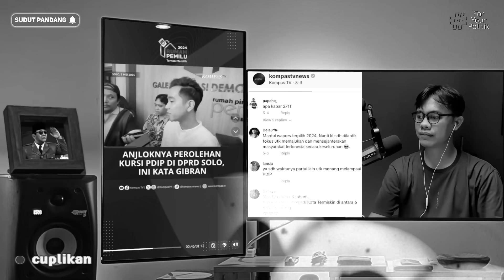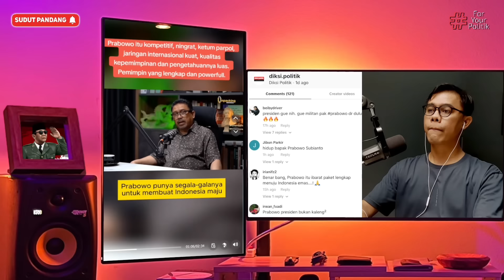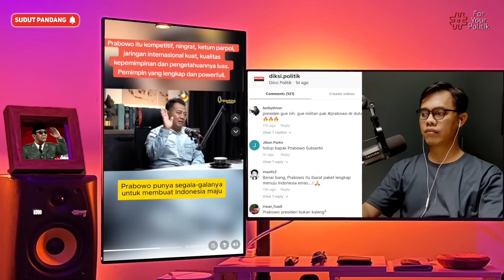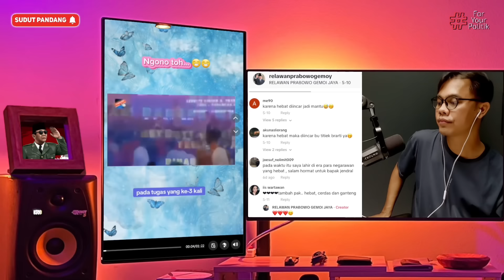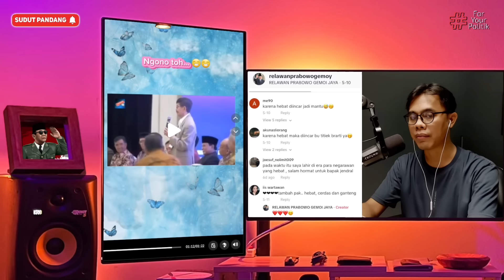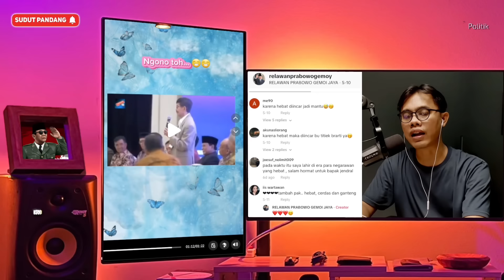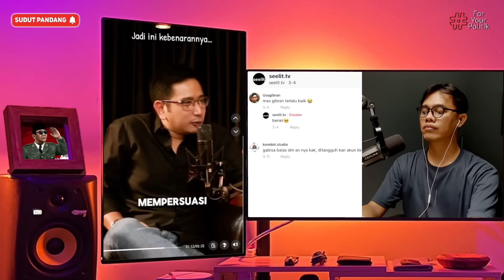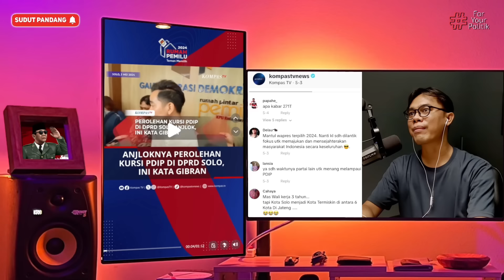CONNIE BAKRIE MERENGEK JABATAN, RESPON GIBRAN SANGAT "MENAMPAR KERAS" ! ADI: PRABOWO LENGKAP INI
ADIPRAY: PRABOWO HAMPIR TANPA MINUS, SOSOK POWERFUL DARI KALANGAN NINGRAT POLITIK
FENOMENA ANEH PRAGIB JARANG KAMPANYE TAPI MALAH MENANG PILPRES
GIBRAN SOAL PDIP KURSINYA TURUN DI DPRD SOLO: YA BAGUS!